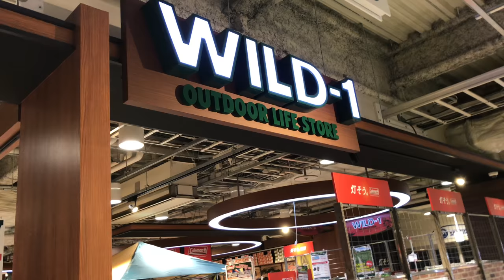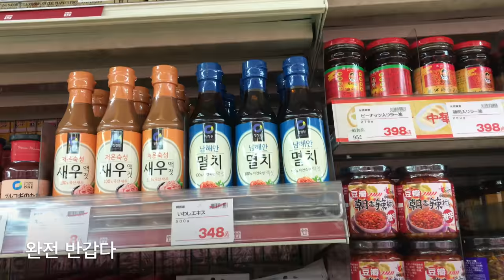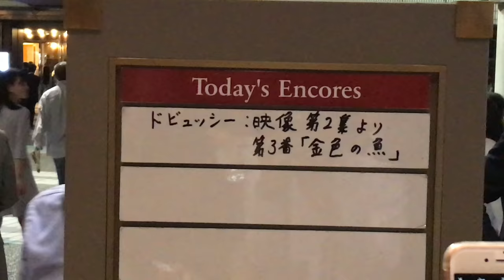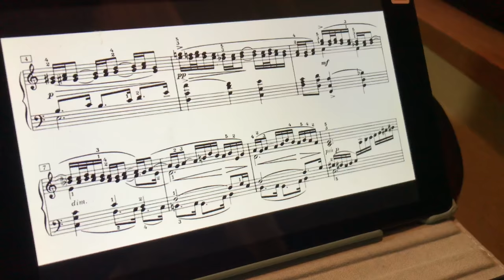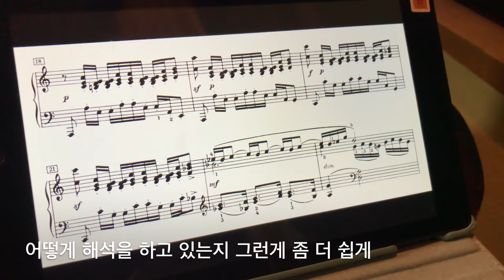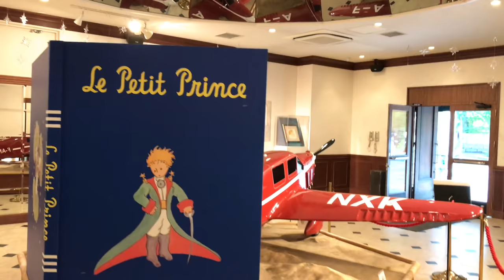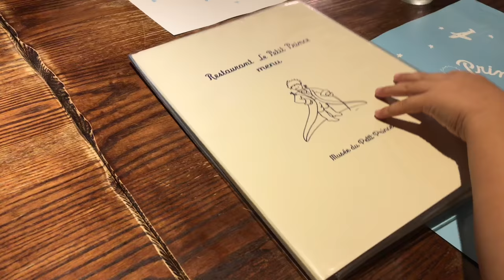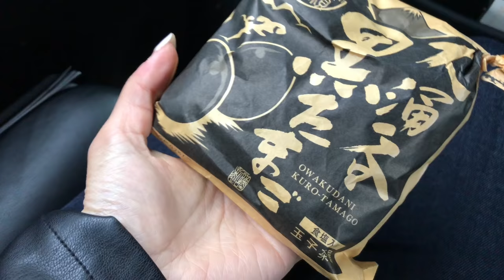도쿄 주부 일상 VLOG :: 유가와라 온천. 하코네. 어린왕자뮤지엄. 湯河原温泉。Hakone. Onsen. Little Prince Museum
주말에 후지산 캠핑장에 가려고 했는데
비가 너무 많이 내려서
캠핑 대신 온천 여행을 하고 왔어요 ♨️
‘유가와라’라는 지역에 갔다가
하코네가 가깝다고 해서
전부터 가보고 싶던 ‘어린왕자 뮤지엄’을 구경하고
‘오와쿠다니’에 가서 검은 계란도 먹었어요~

여행 전날은 산토리 홀에서
프랑크푸르트 방송 교향악단과
🎹피아니스트 조성진 님의 협연이 있어서
남편, 지인들과 즐거운 시간을 보냈습니다🎵

週末に富士山のキャンプ場へ
行こうとしましたが、
雨が降りすぎて
キャンピングの代わりに
♨️温泉旅行をして来ました。
'湯河原'という地域に行ったら
そこから箱根が近いと聞いて
前から行きたかった
'星の王子さまミュージアム'も見物して
'大涌谷'で黒卵も食べました~

旅行の前日はサントリーホールで
フランクフルト放送交響楽団と
🎹ピアニストのチョ・ソンジンさんの共演があり、
夫、知人たちと楽しい時間を過ごしました🎵

いつも楽しく見てくれてありがとうございます！

🔰 FAQ

- 어느 나라 사람이에요?
: 루카스 포함 가족 모두 한국인입니다

- 일본에 왜 사세요?
: 일 때문에 도쿄에 살아요

- 이름이 왜 루카스예요?
: 영어이름이고, 닉네임처럼 쓰고 있어요

- 루카스 본명이 뭐예요?
: 신변안전상의 이유로 공개하지 않습니다

- QnA 영상 안찍나요?
: 네, 공개 가능한 내용은 대부분 브이로그 영상으로 보여드리고 있어요
따로 QnA 영상을 찍을 계획은 없습니다

🔸온천 정보